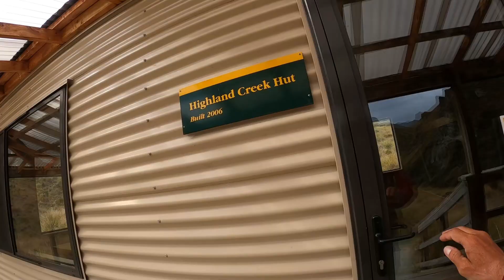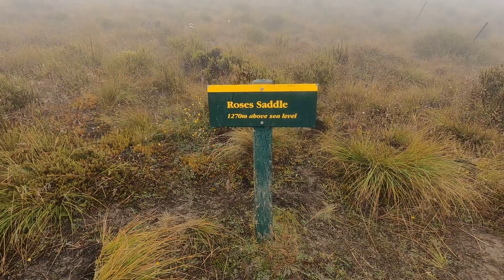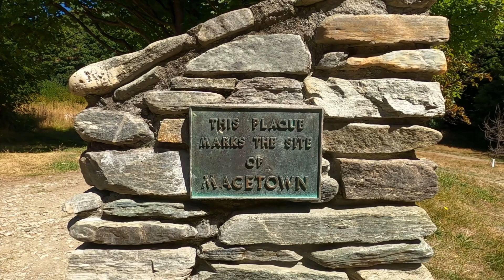Te Araroa Section 9 E10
Te Araroa - Wanaka to Queenstown - Feb/Mar 2022
Motatapu Track